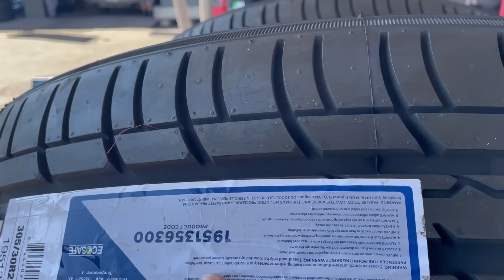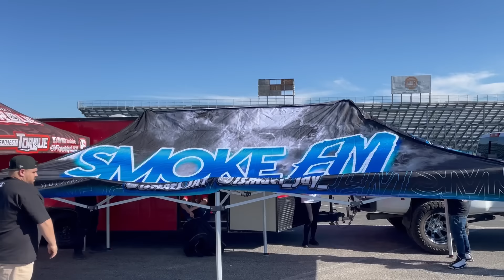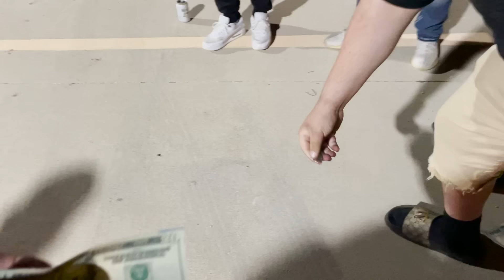Project Torque Shootout (Before The Show)